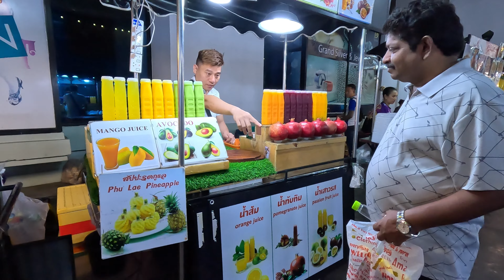ตลาดอินดี้ สาขาพาลาเดียม INDY Market Palladium ประตูน้ำ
ตลาดอินดี้ สาขาพาลาเดียมINDY Market Palladium ประตูน้ำ
ตลาดกลางคืน night market  มีสินค้าให้เลือกหลายหลาย Handmade สินค้าเสื้อผ้าแฟชั่น ของฝาก อื่นๆ อีกมากมาย บรรยากาศดีน่าเดินเล่น

ที่อยู่ palladium world shopping mall ประตูน้ำ
แขวง มักกะสัน เขตราชเทวี กรุงเทพมหานคร 10400

ฝากกดติดตามด้วยนะครับอีกหนึ่งกำลังใจในการทำคลิป ผิดพลาดตรงไหน ก็ขออภัยด้วยนะครับ🙏